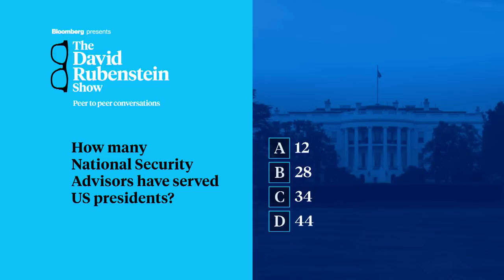The David Rubenstein Show: Jake Sullivan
US National Security Advisor Jake Sullivan discusses the war in Ukraine, the threat of North Korea, and the delicate situation between the US and China over Taiwan.  He speaks on "The David Rubenstein Show: Peer-to-Peer Conversations." This was recorded Sept. 7 in Washington.